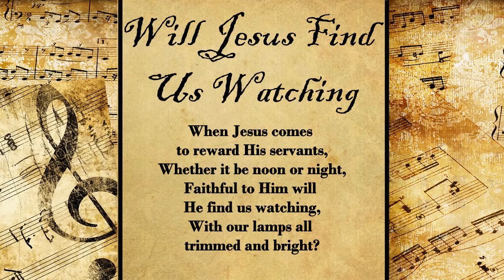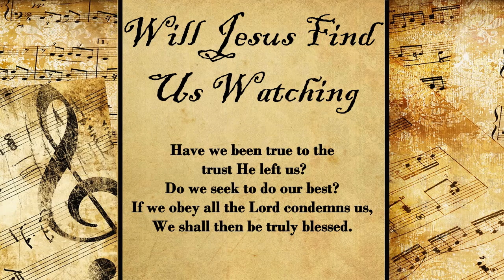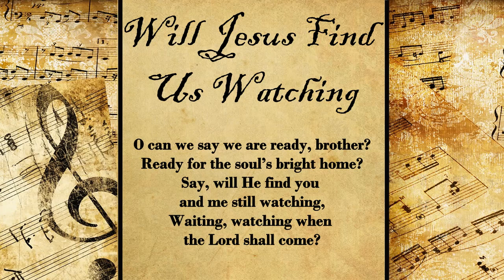Will Jesus Find Us Watching | Hymn